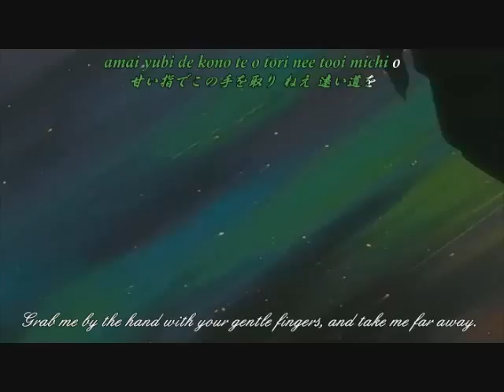Kurogane-Breaking the Sword of Justice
My first AMV!...well, kinda, it still have pics. but still my first! yay! (thank-you DNYaoiFangirl)

Starring-Kurogane
Song-Break the Sword of Justice